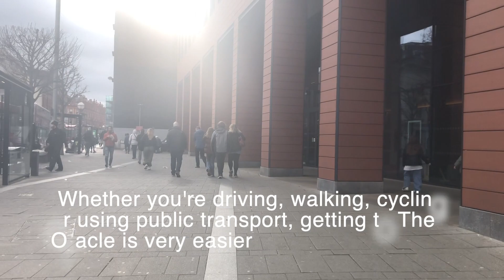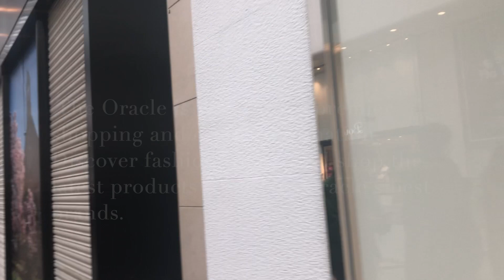A Walk to Reading Town Centre & Oracle Shopping Centre | England | UK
Hello there ! The Oracle is the leading regional shopping centre in the Thames Valley with a wide range of shopping and dining brands, including Apple, Hollister and House of Fraser.Great place in Reading for shopping, coffee and a stroll in the center. Good selection of shops and amenities. Worth a visit.Enjoy our next Video.